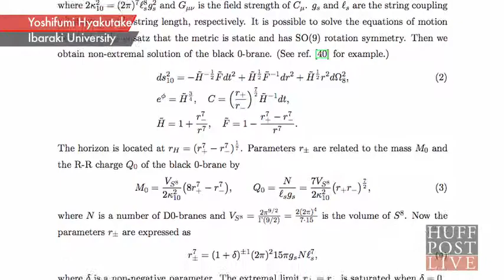Is The Universe A Hologram Physicists Say It's Possible. OMG Is the Matrix real?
A team of physicists has provided some of the clearest evidence yet that our Universe could be just one big projection.

In 1997, theoretical physicist Juan Maldacena proposed that an audacious model of the Universe in which gravity arises from infinitesimally thin, vibrating strings could be reinterpreted in terms of well-established physics. The mathematically intricate world of strings, which exist in nine dimensions of space plus one of time, would be merely a hologram: the real action would play out in a simpler, flatter cosmos where there is no gravity.